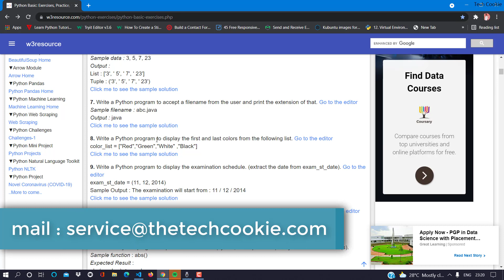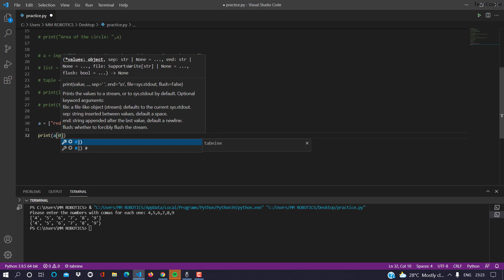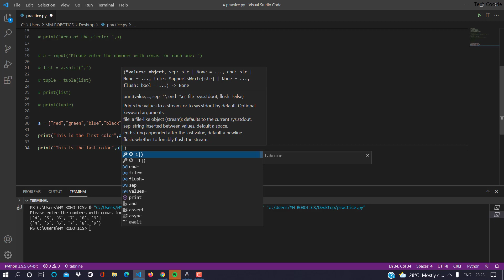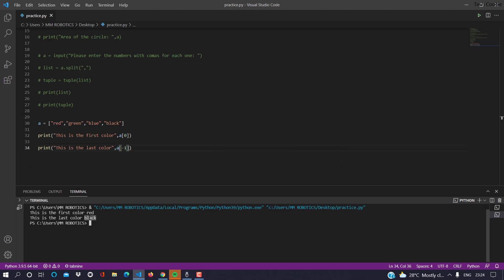Python Practice Programs Part - 4 ||Tech Cookie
Hello guys welcome to Tech COOKIE

Join our new project called "TECH COOKIE COMMUINTY"

Here you can mingle with us, make yourself brighter and more productive by sharpening your skills.